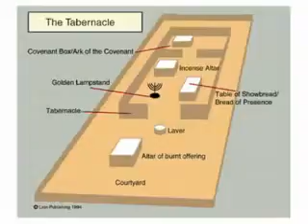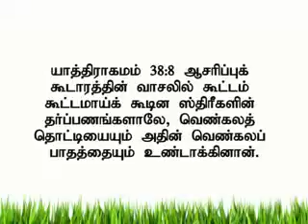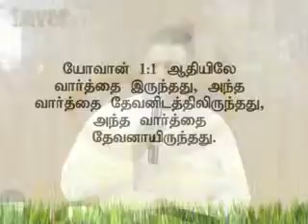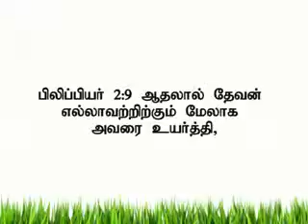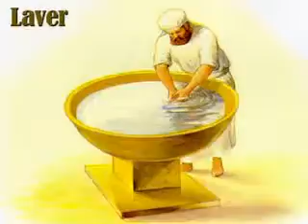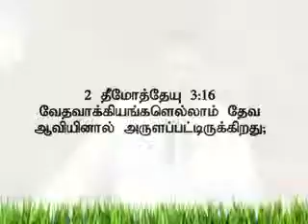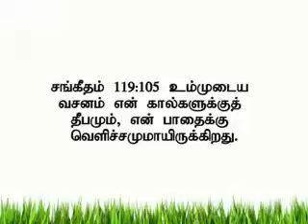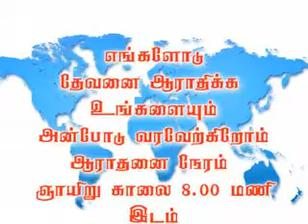ஆசரிப்புக் கூடாரம் - வெண்கலத் தொட்டி 1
7 8 2015 Kunniyode Circle Convention 2015  1
Message by Pr. I. Vinil Sathish